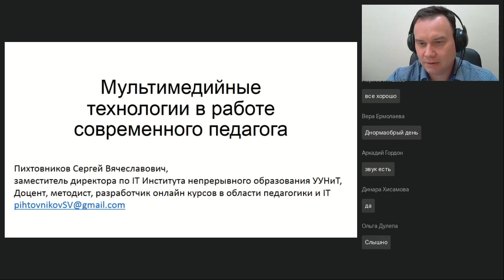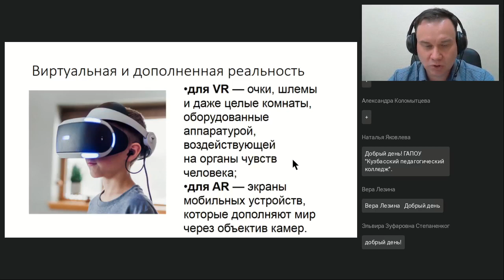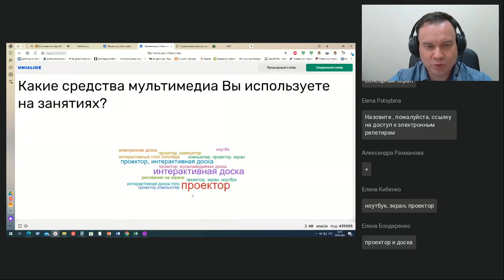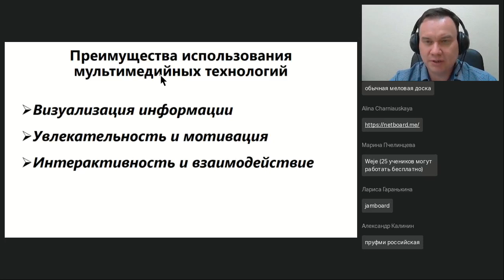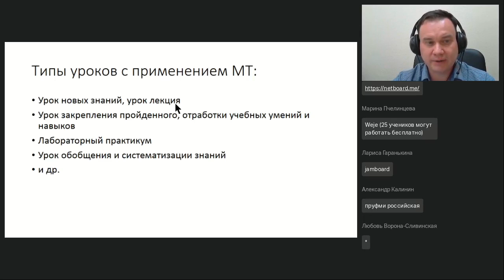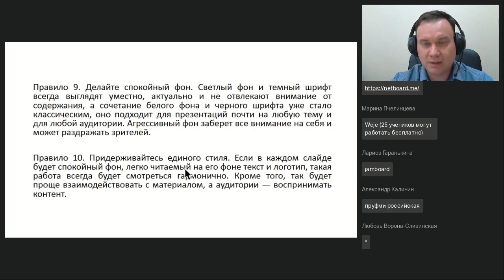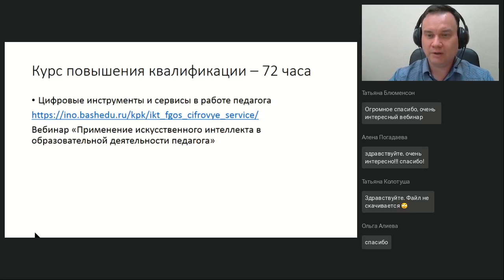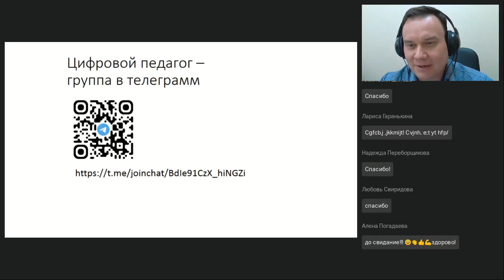Мультимедийные технологии в работе современного педагога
Вебинар
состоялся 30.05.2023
Ведущий вебинара:

На вебинаре рассмотрим технические и программные средства реализации мультимедийных технологий в работе современного педагога, дидактические возможности применения таких средств на уроке, типы информационного взаимодействия на уроке с применением мультимедиа средств. Ответим на вопросы: «Что такое мультимедиа?» «Что относится к техническим и программным средствам реализации мультимедийных технологий?», «Какие программы применяются для подготовки мультимедиа презентаций?», «Где взять готовый мультимедиа контент?», «Как правильно разработать мультимедийную презентацию?»